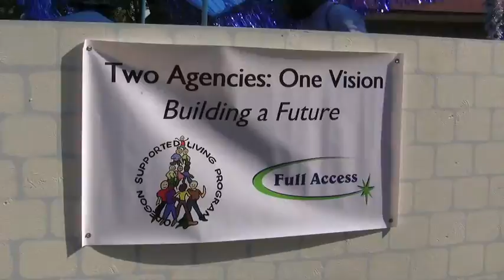Eugene Celebration Parade 2010.mov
We took our "Look Me In The Eye" campaign to the streets of Eugene this past weekend. Our clients and supporters marched in the Eugene Celebration Parade and it was amazing.